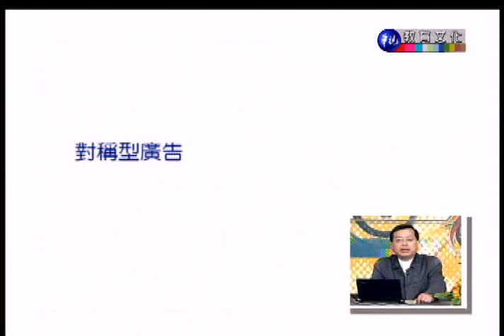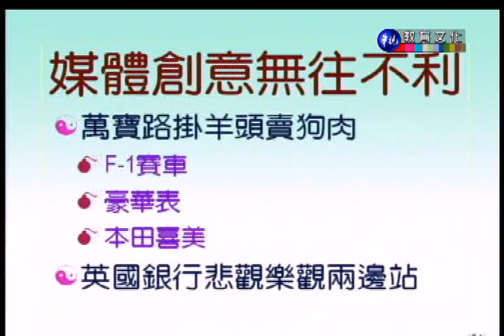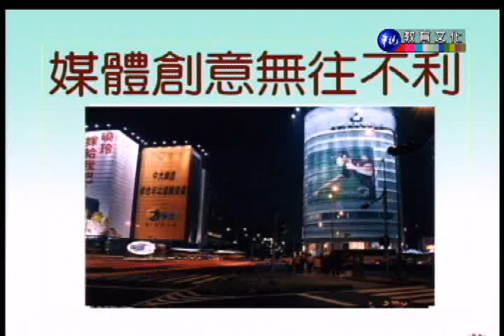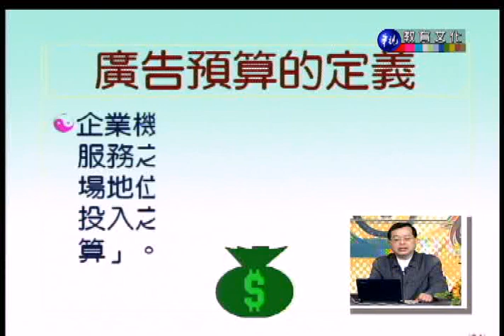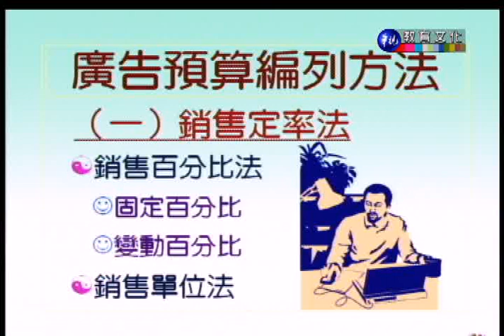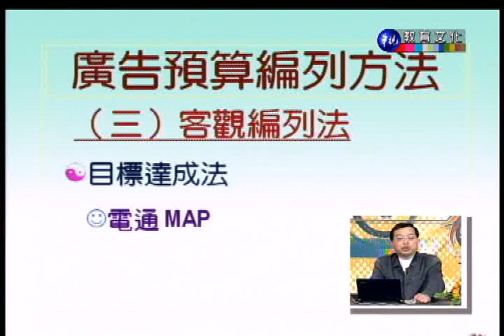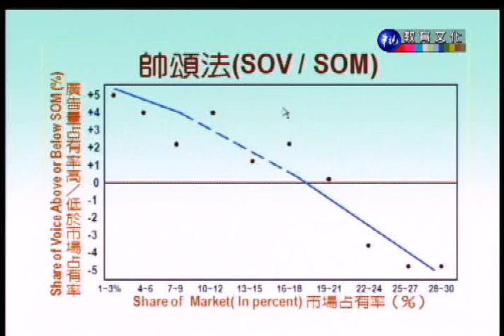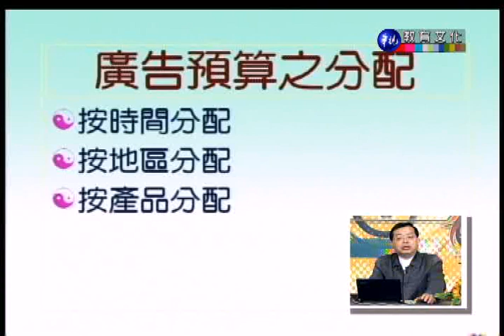廣告學_第17講